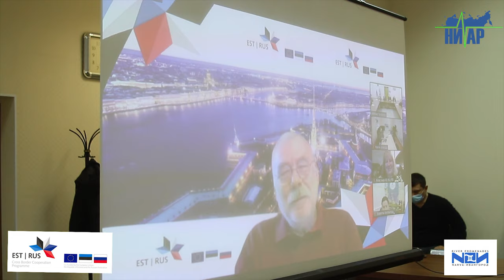Начало строительства променада в Ивангороде